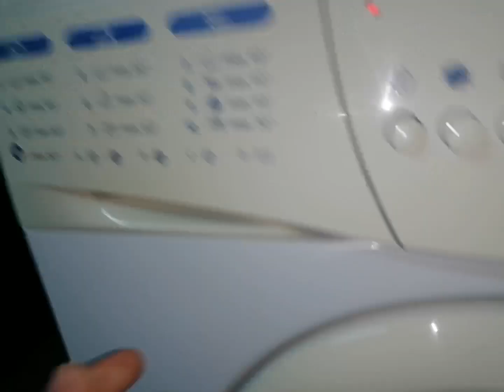Whirlpool washing machine rinse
Whirlpool FL 5065 washing machine rinse